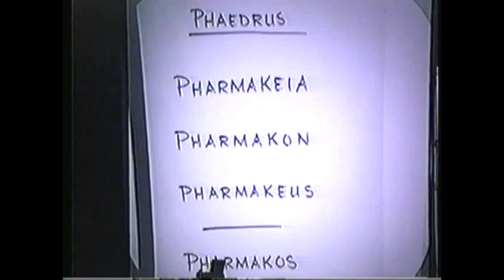Sutekh, The Hyksos and Isomorphism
Plato's Pharmacy -- "Pharmakos"

"Offscourings" ---  Pharmakos (n.), a human scapegoat.
During the Thargelia, but also during adverse periods such as plague and famine, Athenians and Ionians expelled scapegoat(s), who were called 'offscourings', in order 'to purify' the cities.